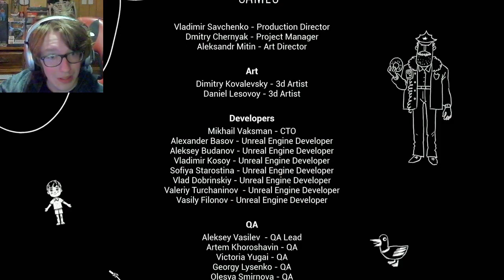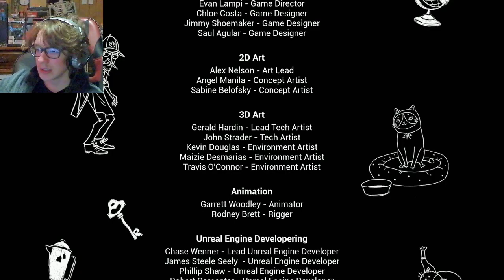A Bit CONFUSED / Hello Neighbor 2 / #6 [ENDING]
Doesn't really make sense